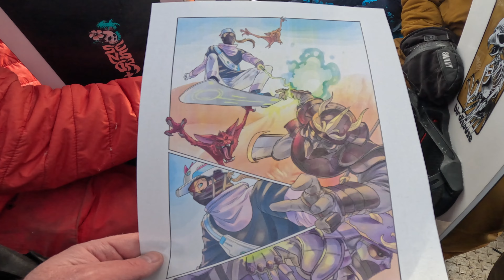Unveiling Epic Artwork for Sci-Fi Snowboarding Adventure Book Shredding with Tattoo Artist Sean Ozz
Embark on an exhilarating snowboarding adventure as we unveil the breathtaking artwork for our upcoming science fiction snowboarding action book. Join us on the slopes with tattoo artist Sean Ozz, snowboard vlogger Johnathan Buckhouse, and the talented snowboard film editor Cody Pulliam, aka Slush Badger. Plus, witness the excitement with first chair legends Trailer Tom and Anthony Ugalde, aka Big Ant, as they share their thoughts on this groundbreaking project.